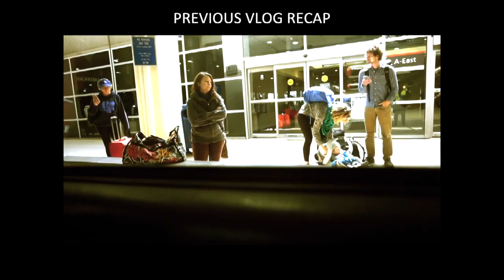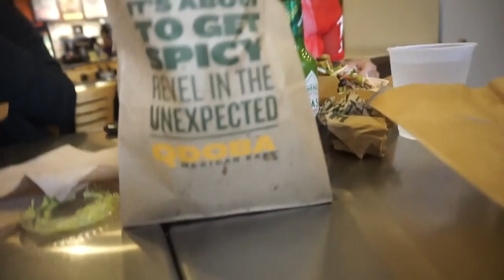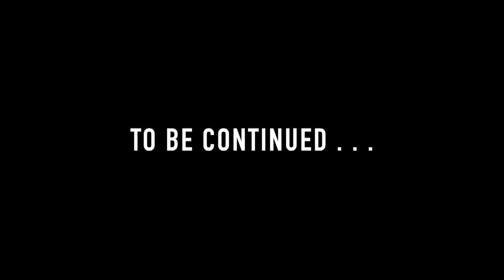VLOG| Day Trip in Philly + I'll be snatching with you 😳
💕  T H A N K S F O R W A T C H I N G, X O X O

—C HE C K M A M A S T E P H—

—S E N D M E A L I T T L E S O M E TH I N G—

Graduated College: Georgia Southern University 16’
Age: 23

—P A G E B A N N E R / L O G O—